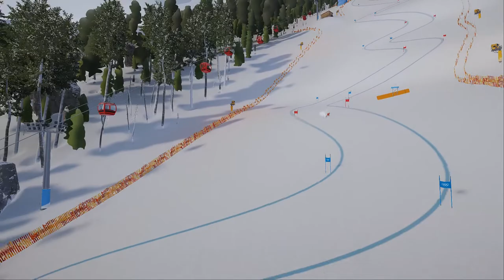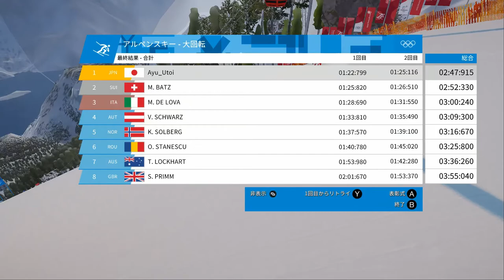平昌 オリンピック で金メダルを取っていくおじさん(#3 大回転 ) STEEP Road to the Olympics Giant Slalom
難易度が上がってきましたｗ

ボイスチェンジャー おじさん VTuber の 疎井 あゆみ（うとい あゆみ）と申します
ゲーム実況の配信・動画投稿をメインに活動させていただいております

３Dモデル : VRoid Studio & Unity & Blender にて作成
モデルトラッキング : " LUPPET & LeapMotion "　" VMagicMirror "　" VDRAW "
ボイスチェンジャー : ReaPitch
オーディオインターフェイス : Steinberg UR12 & TC HELICON GOXLR
マイク : marantz MPM-1000
使用BGM : Nash Music Library